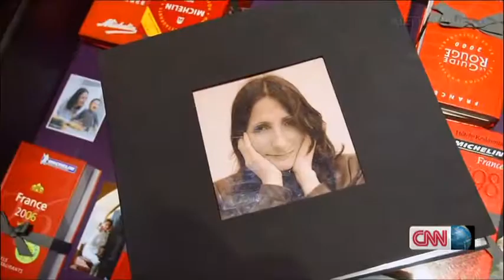OMEGA Ladymatic presents CNN s Leading Women Anne Sophie Pic